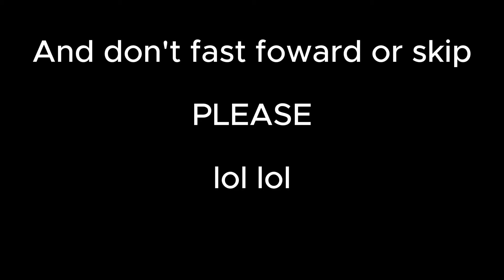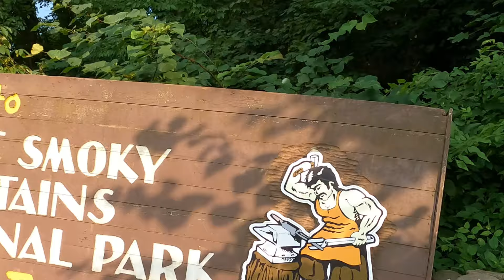VACATION VLOG - BEAR ENCOUNTER - GATLINBURG TENNESSEE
WE DON NOT OWN RIGHTS TO MUSIC. GOD BLESS YOU.